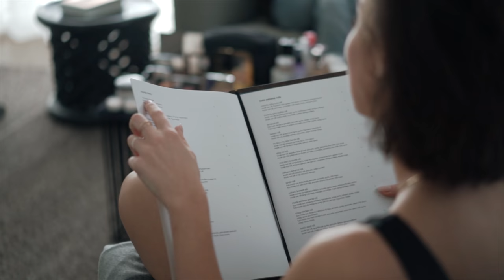Verstehen Sie Spaß & Backstage bei den Nickelodeon Kids' Choice Awards | Weekly L - Vol 9 | Lena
Mein Album ist draußen und ich bin so unendlich glücklich und dankbar es mit euch zu teilen! Vielen Dank für eure ganze Liebe.
Die vergangene Woche durfte ich bei „Verstehen Sie Spaß“ mitwirken und ein paar Fans überraschen. Es hat mir so viel Spaß gemacht - es war einfach unfassbar lustig mit euch ❤️
Was bei den Nickelodeon Kids' Choice Awards so los war, könnt ihr auch im Video sehen. Ich danke euch noch einmal vielmals, das ihr soooo fleißig für mich gevotet habt. Ihr seid der Hammer!

Only Love, L

Fan Edition und ULTRA Fan Box  von "Only Love, L" könnt ihr hier bestellen: